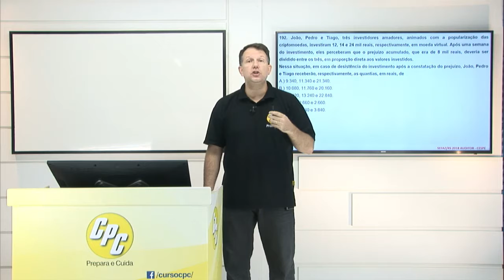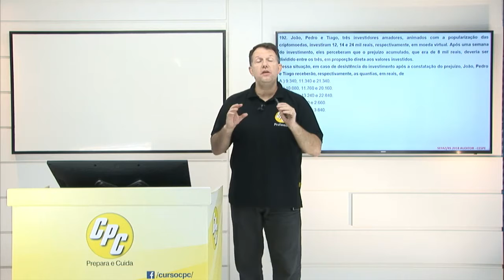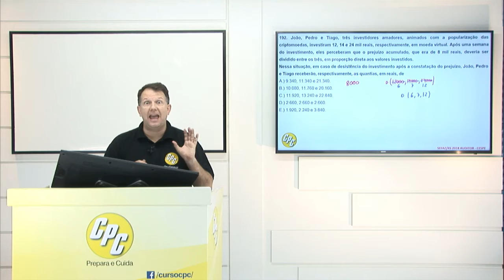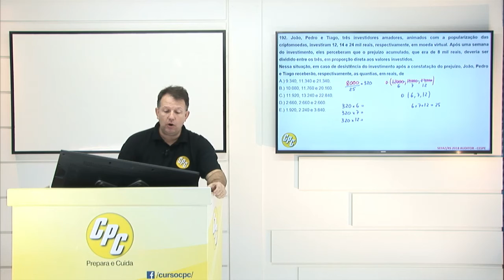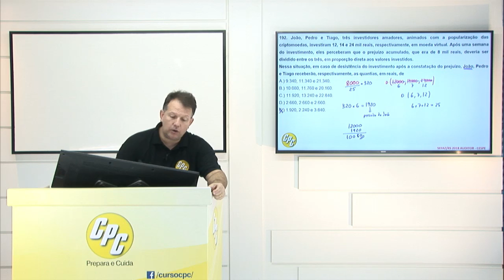Correção da Questão: SEFAZ/RS 2018 - Prof. Sérgio Altenfelder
Nesse vídeo o Prof. Sérgio Altenfelder vai fazer a correção das questões do SEFAZ/RS 2018 - CESPE. Pega a caneta e bora estudar!